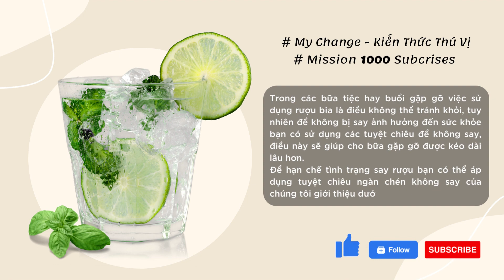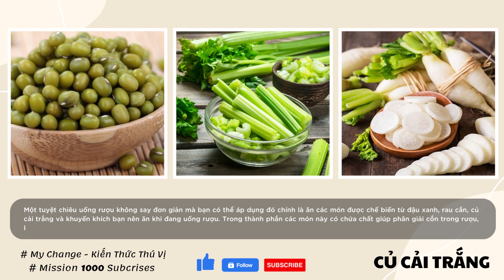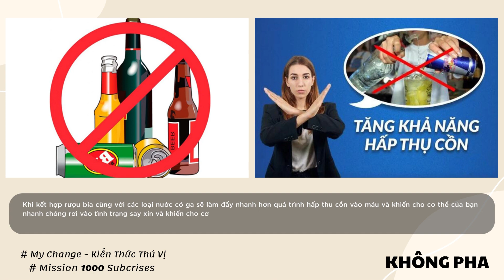Cách để uống rượu bia mà không say | Chia sẻ kiến thức thú vị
Chào mừng các bạn đến với MY CHANGE !
Video sẽ chia sẻ cho các bạn các cách để uống bia rượu không say và đảm bảo sức khỏe cho cơ thể.

Cám ơn đã theo dõi Video & luôn ủng hộ chúng tôi bằng các hình thức: Like - Share - Subscriber !